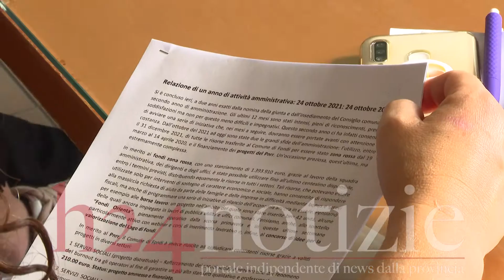FONDI-Due anni di amministrazione Maschietto, le dichiarazioni del sindaco